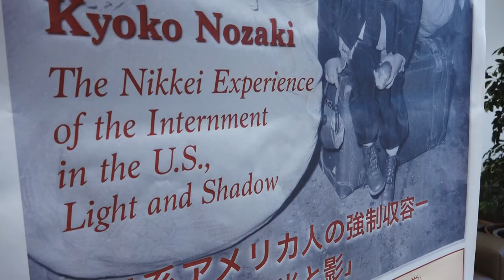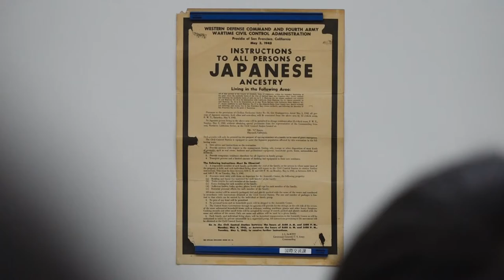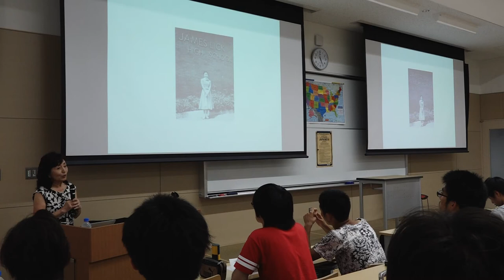何をすべきか知ってほしい。 « 平成29年度多文化アイデンティティに関する講演 « 岐阜聖徳学園大学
「多文化アイデンティティに関する講演」(Shotoku Lectures on Multicultural Identity)は、多文化についてよりよく理解し、多文化の感性を身につけることを目的として企画された全4回シリーズの英語（日本語訳）による連続講演です。今年2回目となる今回は 「日系アメリカ人の強制収容－アメリカの光と影」と題し、京都産業大学 名誉教授 野﨑京子氏に ご講演いただきました。